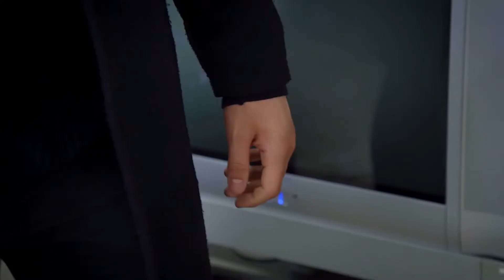Ягыз Отчитал Эйлюль | Я полюбил тебя однажды 125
Я полюбил тебя однажды - 125 серия
История Аслима и Озана закончилась плохим концом ... Теперь мы увидим любовь Мирзы и Лейлы!
Мирза - личность богатая и жесткая. Финансовое положение Лейлы тяжелое, но ее сердце полно добра и счастья. Мать Мирзы хочет, чтобы Лейла стала ее невестой. Примет ли это Мирза?
Эйлюль и Ягиз пришли к совершенно другому концу. Боясь, что Ягиз выстрелит в Корая, Эйлюль лжет Ягизу и подразумевает, что у него есть сердце для Корая.
Яшар запирает Эйлюля дома. Ягиз, с другой стороны, горит огнем мести. Каким будет новый план Ягиза?

لا يتم اختبار شبابنا مع حبهم فقط. يفتح لقاءهما أيضًا الكتب التي كانت مغلقة منذ سنوات بين العائلات.
الطموح ، والغطرسة ، والتضحية ، والاختلافات الاجتماعية الاقتصادية ، والأكاذيب والأسرار من الماضي ستقلب حياة كل من الشباب والأسر رأسًا على عقب ، وستظهر الحقائق الصاعدة والمتداخلة واحدة تلو الأخرى ولن يكون هناك شيء كالسابق.
في الأدوار الأساسية للمسلسل  هناك مثل هذه الأسماء.